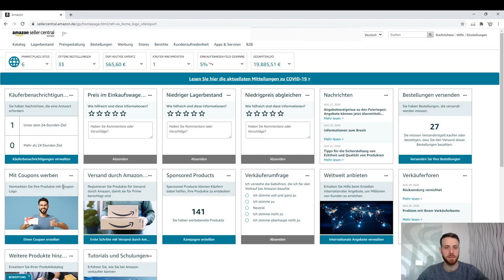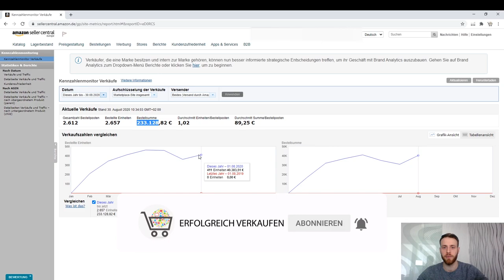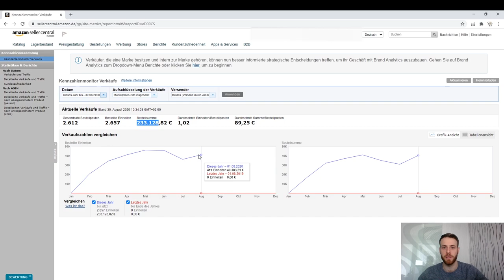Amazon nach 7 Monaten über 230.000 EUR mehr Umsatz - Online erfolgreich Verkaufen auf Amazon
Amazon ist und bleibt vorerst der König bei den Online Marktplätzen und das Umsatz Ergebnis nach 7 Monaten kann sich sehen lassen.

Auch du kannst dir bei Amazon ein Verkaufsgeschäft aufbauen und viel Geld verdienen und ich zeige dir in meinen Schritt für Schritt Anleitungen wie.

In diesem Video zeige ich meine Umsätze nach gerade mal 7 Monaten und bin mir sicher, dass der Umsatz sich noch verdoppelt.